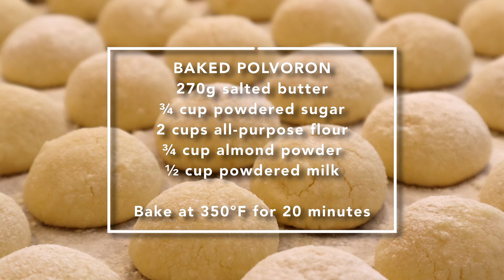BAKED POLVORON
270g salted butter
¾ cup powdered sugar
2 cups all-purpose flour
¾ cup almond powder
½ cup powdered milk

Bake at 350ºF for 20 minutes